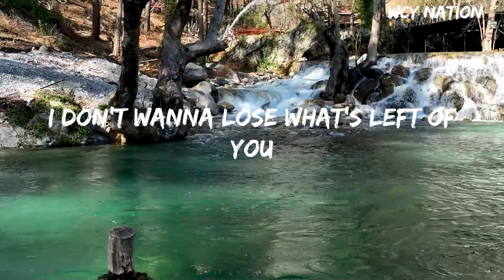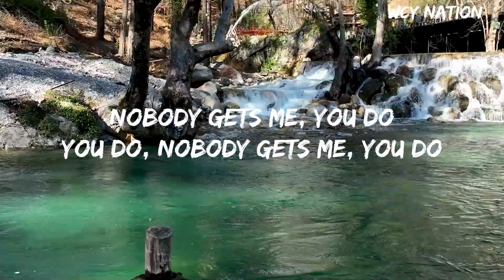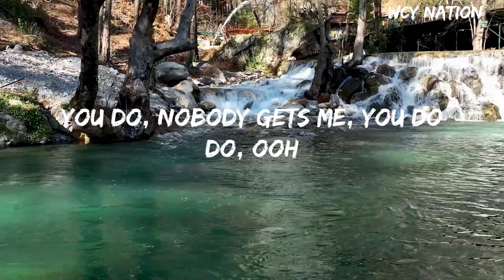SZA - Nobody Gets Me(Lyrics)SZA